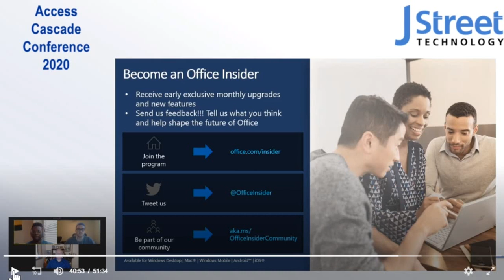Armen Stein from J Street Technology talks to Ebo Quansah, the Microsoft Access Team Lead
ACCESS CASCADE CONFERENCE / ACCESS DAY
If you love Microsoft Access, I highly recommend Access Day events by J Street Technology. I was a sponsor for one in 2014 in Denver and I had a great time. They just had the 2020 conference virtually due to Covid, but it was still a lot of fun. Even as a seasoned Access veteran, I always learn a lot of new tricks, I've met some cool people, and had a great time.

Thanks to Armen Stein for allowing me to use this clip.